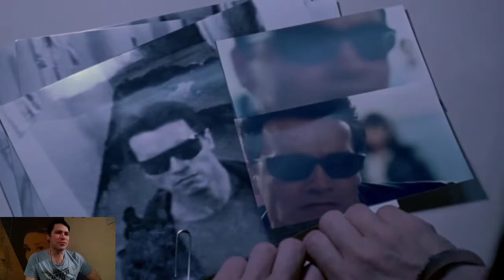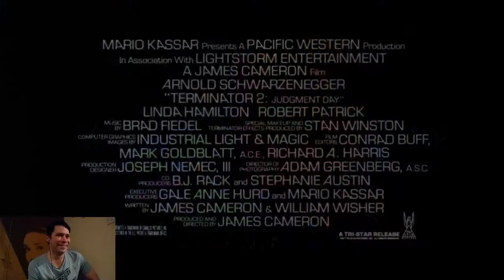TERMINATOR 2,CLASSIC Trailer "Reaction"!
TERMINATOR 2,CLASSIC Trailer "Reaction"! please join me as I react to the official trailer for the Classic 1992 movie Terminator 2! Terminator 2 is a real classic staring: Arnold Schwarzenegger and Linda Hamilton!